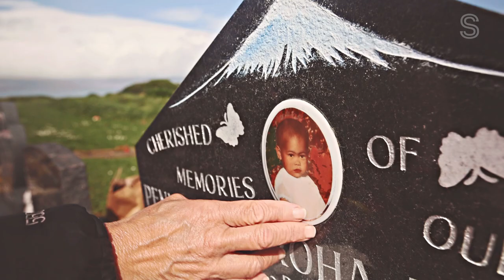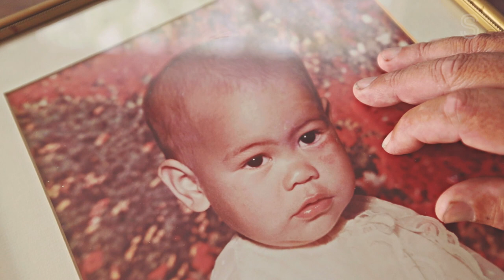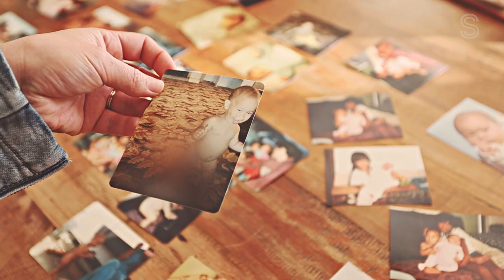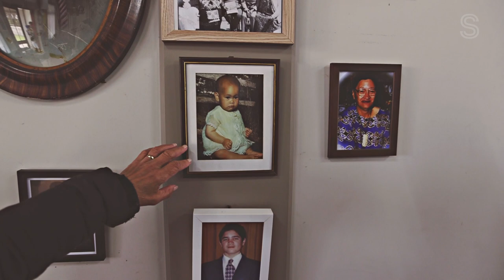A family's nearly 40-year wait for the 'the truth' about their daughter's death | Stuff.co.nz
| In 1985, 1-year-old Penny-Tui Taputoro suffered fatal injuries while in the care of family friend Kathleen Smith.

Nearly four decades later, despite conflicting evidence, lies and an admission extracted using a controversial interviewing technique, Smith has not been charged. And Penny-Tui’s family is still searching for the truth.